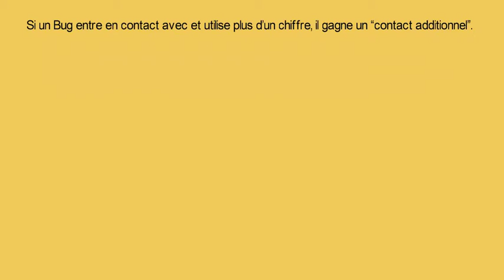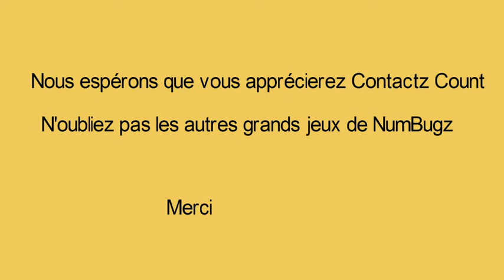NumBugz Contactz Count FR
Comment jouer à Contactz Count - Rendez Colonyz encore plus compétitif en faisant en sorte que les Contactz comptent